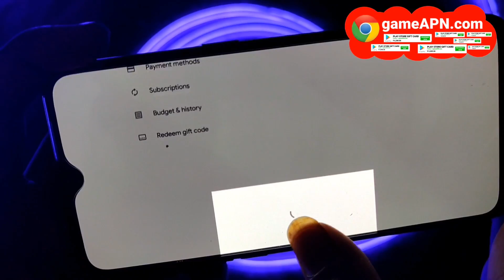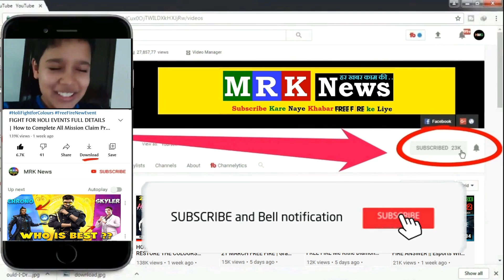How To Claim FFAC Gold Token In Free Fire / How To Claim FFAC Rewards In Free Fire Today